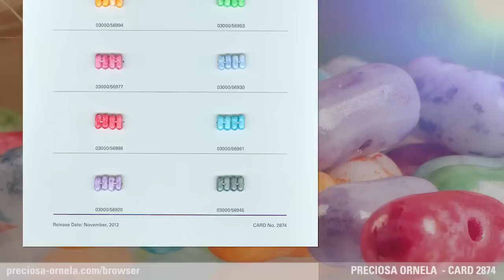PRECIOSA ORNELA SAMPLE CARD 2874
These pressed beads in the shape of a cylinder have one hole.  As you can see, the chalk glass is finished with speckles, which will add quite a delicate and extraordinary look to your finished jewellery.